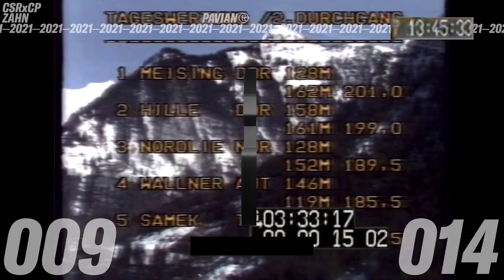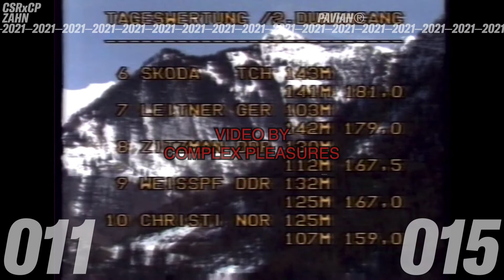ZAHN – PAVIAN (Official Video)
“Pavian” is taken off ZAHN's self-titled debut album.

All songs written by ZAHN.

Felix Gebhard: Guitar
Chris Breuer: Bass
Nic Stockmann: Drums

Additional drums and tambourine by Peter Voigtmann. Additional guitars and synthesizers by Fabian Bremer.

Recorded by Peter Voigtmann at Die Mühle Studios in Gyhum, Germany.

Mixed by Dennis Jüngel at Bedroom Eyes Facilities in Berlin-Friedrichshain. Mastered by Philipp Welsing at Original Mastering in Hamburg.